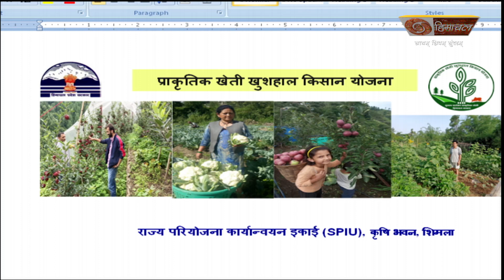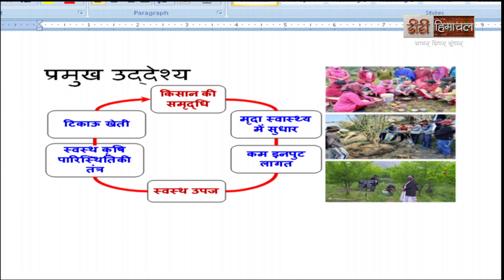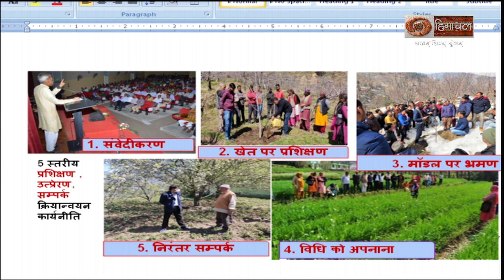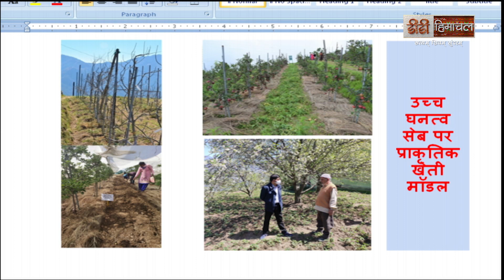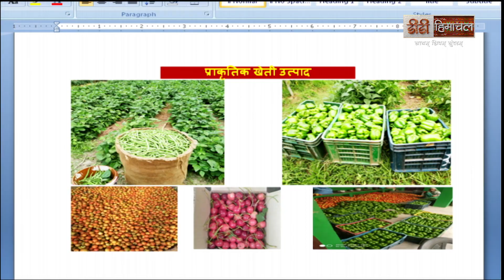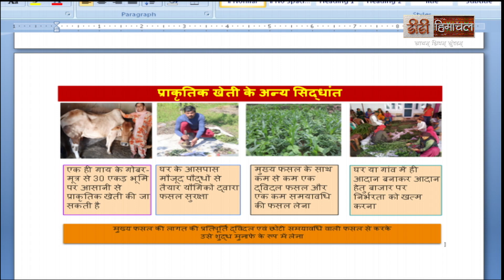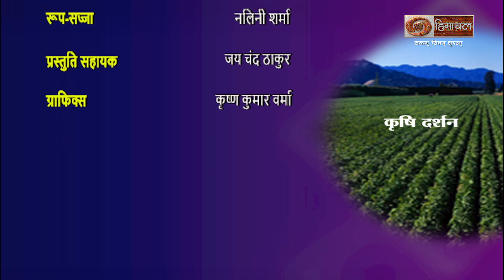कृषि दर्शन (प्राकृतिक खेती - खुशहाल किसान योजना)